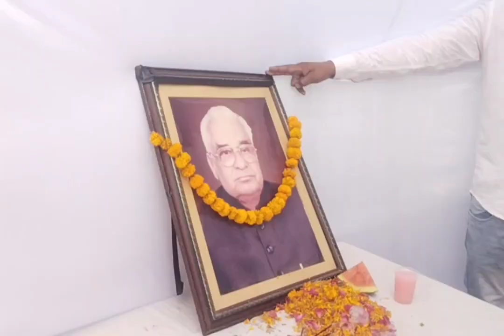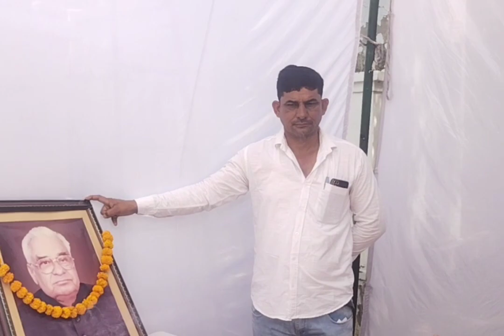चौधरी भजन लाल की पुण्यतिथि ग्रामीणों द्वारा मीठे तरबूज पानी की छबील लगाकर मनाई गई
श्री गुरु जंभेश्वर भगवान मंदिर मंगाली बस अड्डे के प्रांगण में हरियाणा के लाल चौधरी भजन लाल की पुण्यतिथि ग्रामीणों द्वारा मीठे तरबूज पानी की छबील लगाकर मनाई गई@pmfonews
PMFO NEWS एक सोशल मीडिया प्लेटफॉर्म है इस पर हम विभिन्न तरह की खबरो, सामाजिक, धार्मिक गतिविधियों की, राजनीतिक परिचर्चा और  विभिन्न नवीनतम जानकारियों से आपको रूबरू करवाने का प्रयास करते हैं।PMFO News यूट्यूब चैनल पर आपका स्वागत है । PMFO News न्यूज़ चैनल प्रतिष्ठित हिंदी न्यूज़ चैनल है। इस चैनल पर आपको राजनीति, अपराध, खेल, मनोरंजन, व्यापार, टेक्नोलॉजी, लाइफ स्टाइल, हेल्थ, एस्ट्रोलॉजी व अन्य महत्वपूर्ण मुद्दों से जुड़े वीडियोस रोजाना मिलेंगे। PMFO News की महत्वपूर्ण खबरों व ब्रेकिंग न्यूज़ के लिए हमारे साथ जुड़े रहें और नए वीडियो को सबसे पहले देखने के लिए हमारे चैनल को लाइक, शेयर और सब्सक्राइब जरूर करें।

हमारे मुख्य कार्यक्रम

जन समस्या आख़िर समाधान कब तक

जन समस्या सीधा संवाद

तस्वीरें बोलती है

चाय पर परिचर्चा

एक मुलाकात नए हमारे नए मेहमान के साथ

रोचक तथ्य

लोगों की जुबानी

जन पत्रकार

ग्रामीण हुनर

खास व्यक्तित्व

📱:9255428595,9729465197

हमसे सोशल मीडिया पर जुड़ने के लिए लिंक क्लिक करें

By Ran Singh Panwar

DOP and Edit-Ran Singh Panwar